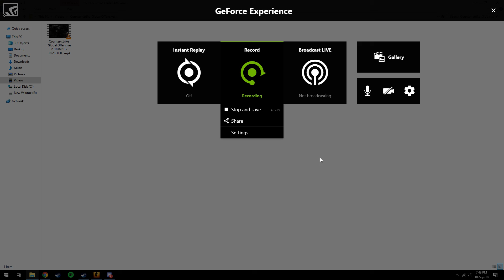CS:GO Opening Case#1